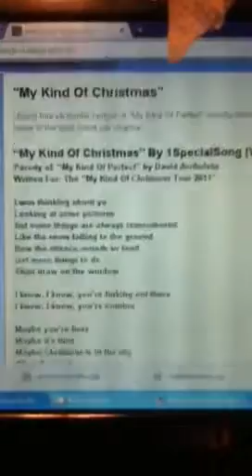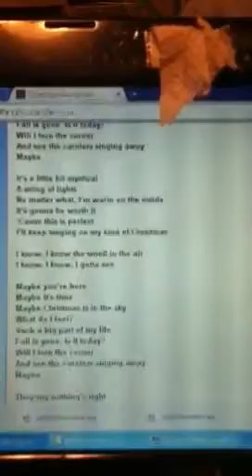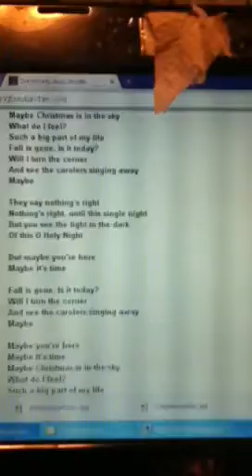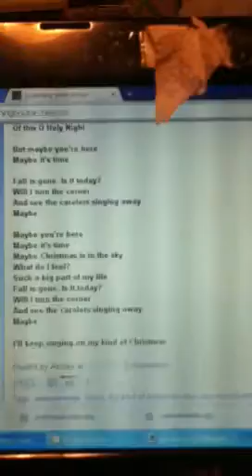"My Kind Of Christmas" by Virginia H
This is a parody of "My Kind Of Perfect" by David Archuleta, written to honor his Christmas tour, the "My Kind Of Christmas Tour 2011." This is, in no way, meant to be an actual cover because I am sick, but if you like it, THANK YOU!! haha lol! This is, in no way, meant to defame or degrade David Archuleta or the best song ever, "My Kind Of Perfect!" So anyway, I hope you like it! Feedback would be awesome, hopefully mainly the focus on lyrics, and not so much my voice, but you can, I guess. :)